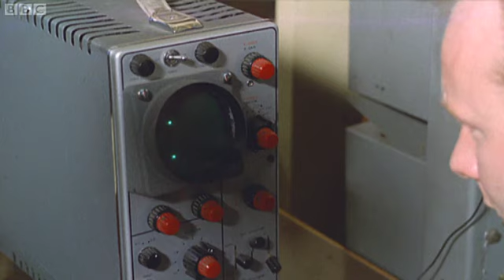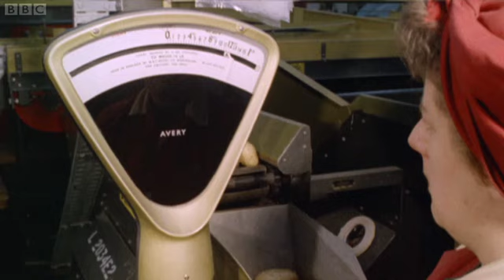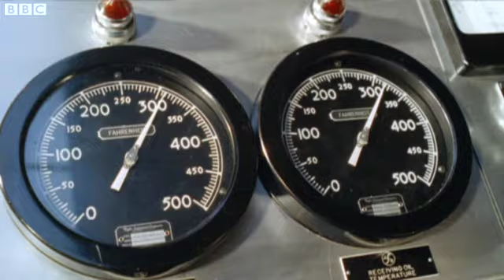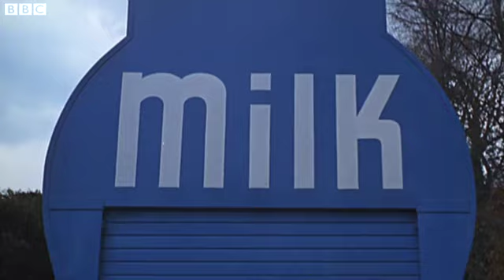BBC Britain on Film - Episode 9 Country Living - Look at Life FULL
In 1959 Britain's biggest cinema company, the Rank Organisation, decided to replace its newsreels with a series of short, quirky, topical documentaries that examined all aspects of life in Britain. For the next ten years, Look at Life chronicled - on high-grade 35mm colour film - the changing face of British society, industry and culture. Britain on Film draws upon the 500 films in this unique archive to offer illuminating and often surprising insights into what became a pivotal decade in modern British history. The series shows how Look at Life reflected the radical shifts in the position of women in British society, and shows how the country adapted to the new demands and expectations of women at home, in the workplace and at play.